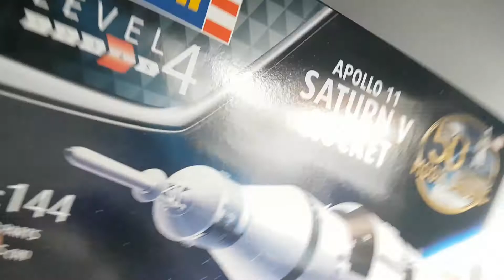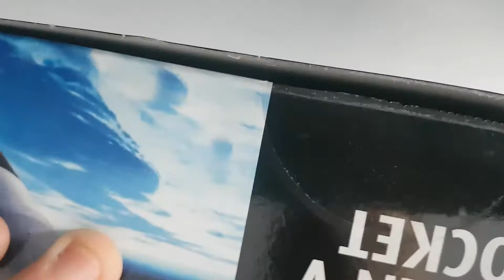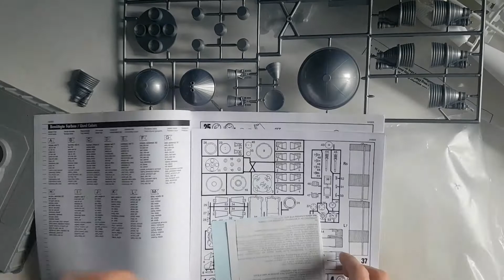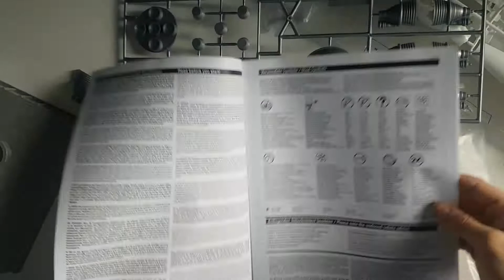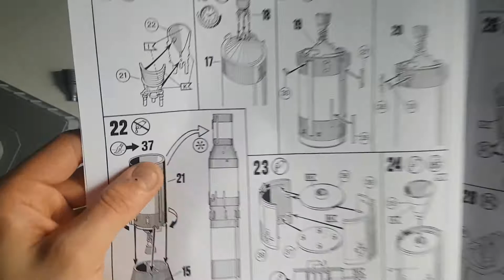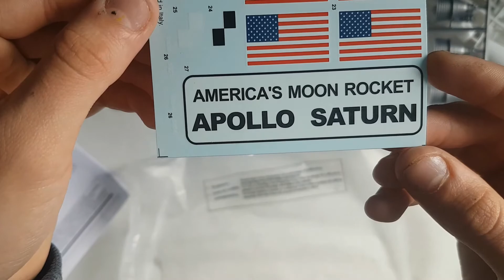Revell 1:144 Apollo 11 Saturn V Rocket Unboxing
A brief video showcasing the parts and box contents of the Revell 1:144 Apollo 11 Saturn V Rocket